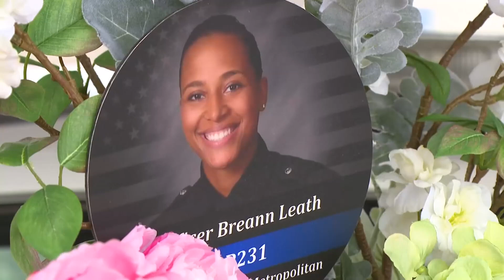Deliberations continue in Elliahs Dorsey trial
Jurors in the trial of Elliahs Dorsey return to the Justice Campus this afternoon to try to reach a verdict for the shooting death of IMPD Officer Breann Leath.